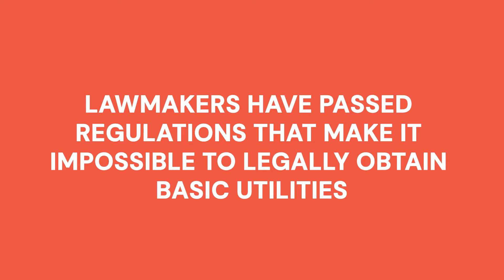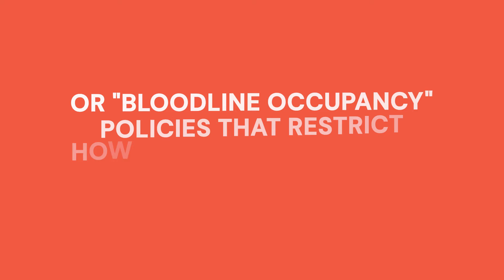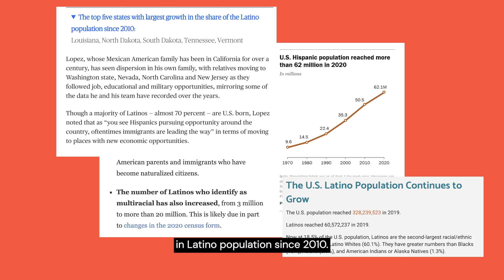Fine Print Racism in Housing Policies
From requirements to present a social security card to open a utility account, to bloodline occupancy laws, municipalities across the country have passed laws to keep Latino families out of their city limits.

My series on Latinos and Racial Justice with UnidosUS continues. Watch this video to learn more.

Special thanks to @jointhelucha for producing this video.